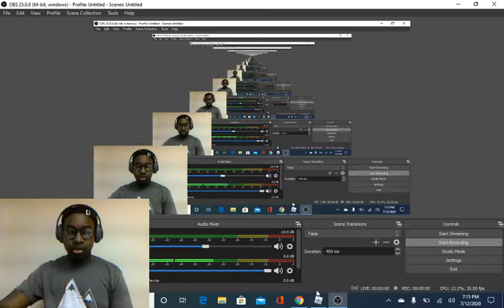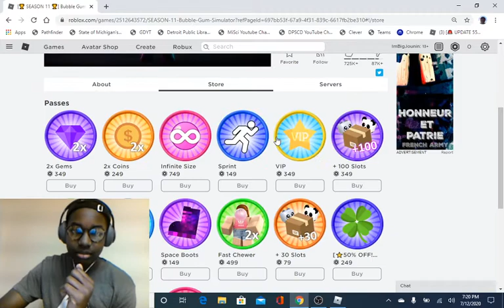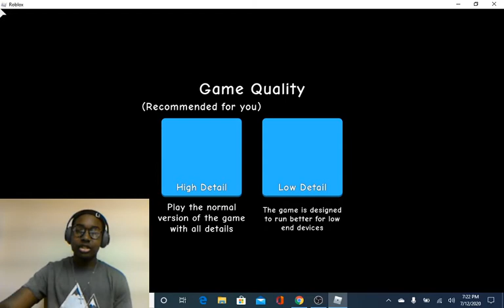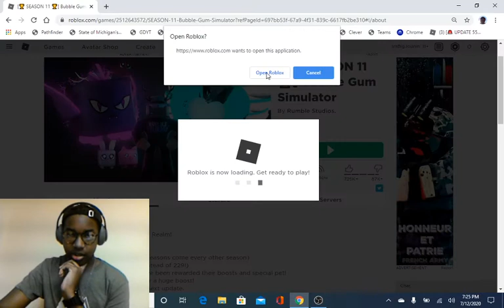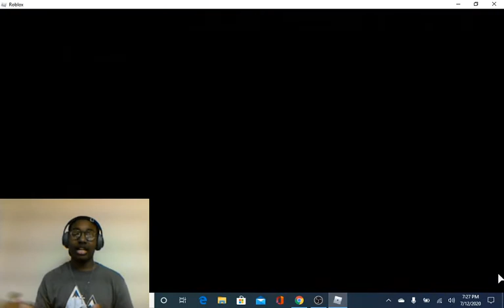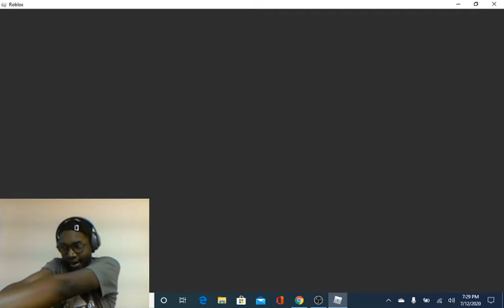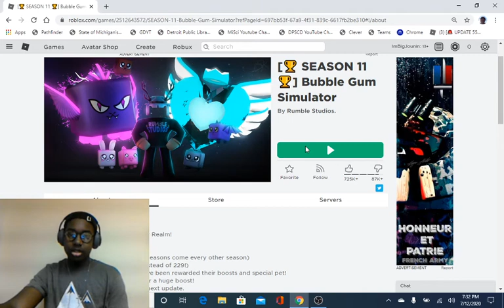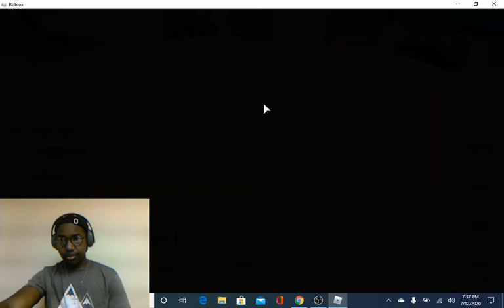Doggy To Secret Flex Day 1